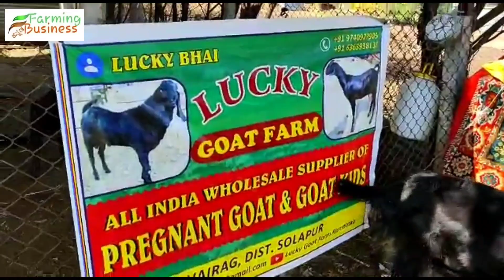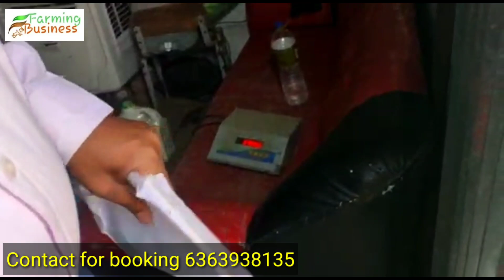ಬೀಟಲ್ ತಳಿ ಅತೀ ಹೆಚ್ಚು ಹಾಲು ಕೊಡುವ ತಳಿ ಬೇಗ ಬೆಳವಣಿಗೆ | usmanibad goat farming | beetal goat farming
Lucky GOAT FARM GULBARGA

ಯಾವುದೇ ತಳಿ ಮೇಕೆ ಖರೀದಿಸಬೇಕಾದಲ್ಲಿ ಪರಿಶೀಲಿಸಿ ಖರೀದಿಸಿ ನಿಮ್ಮ ಲಾಭ ಅಥವಾ ನಷ್ಟಕ್ಕಾಗಲಿ ಚಾನಲ್ ನವರು ಜವಾಬ್ದಾರರಾಗಿರುವುದಿಲ್ಲ. ಈ ವಿಡಿಯೋ ನಮ್ಮ ಚಾನೆಲ್ ನಲ್ಲಿ ಮಾಹಿತಿಗಾಗಿ ಮಾತ್ರ

ವಿಶೇಷ ಸೂಚನೆ : ನಮ್ಮ ಚಾನಲ್ ನಲ್ಲಿ ನೀಡುವ ಜಾಹೀರಾತುಗಳು ವಿಶ್ವಾಸಪೂರ್ಣವೇ ಆದರೂ  ನೀವು ಯಾವುದೇ ತಳಿ ಮೇಕೆಗಳು ಖರೀದಿಸಬೇಕಾದರೆ  ನಿಮ್ಮ ಸ್ವಂತ ಬುದ್ಧಿ ಶಕ್ತಿ ಬಳಸಿ ಪರಿಶೀಲಿಸಿ ಖರೀದಿಸಿ, ಇದಕ್ಕೆ ಚಾನಲ್ ನವರು ಜವಾಬ್ದಾರರಾಗಿರುವುದಿಲ್ಲ.

ನಮ್ಮ farming business kannada ಚಾನೆಲ್ ನಲ್ಲಿ ಜಾಹೀರಾತು ನೀಡಲು